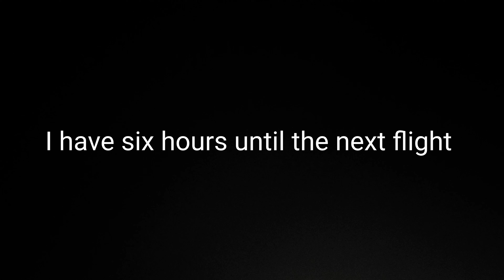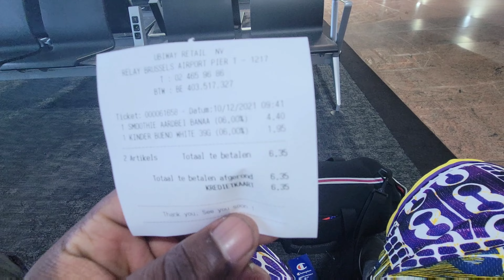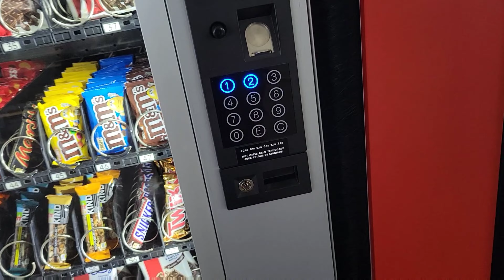From Los Angeles California To East Africa To Find A Best Country To Start Move To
In this video  I will be talking to you and show how to get to Africa without pressure